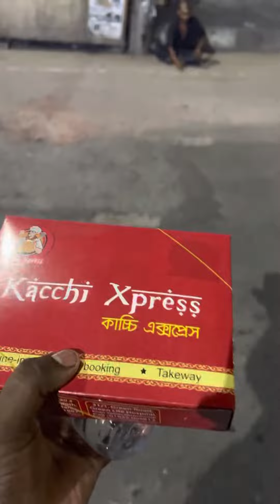সারাদিনের ব্যস্ততার মাঝে দিনশেষে এতটুকু করতে পারার সার্থকতা অনেক